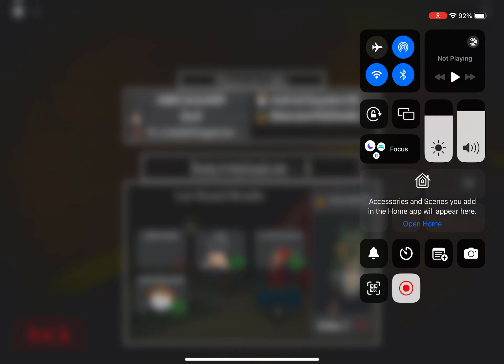Playing Roblox Piggy…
Help me get 700 subscribers for me playing the scary game on Roblox